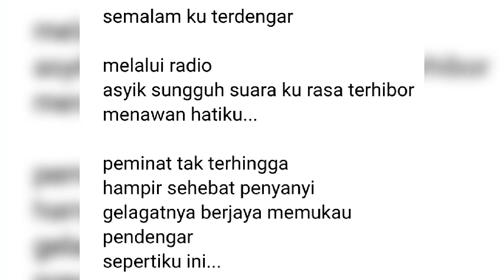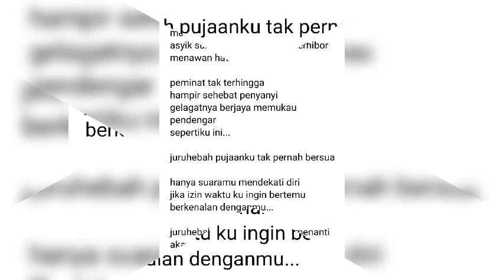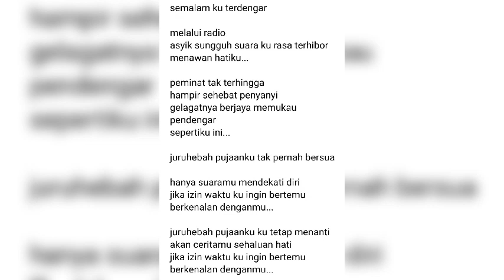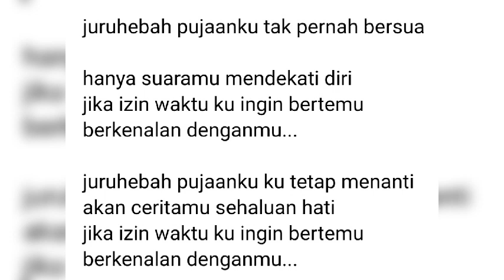Juruhebah Puj.anku (lirik)